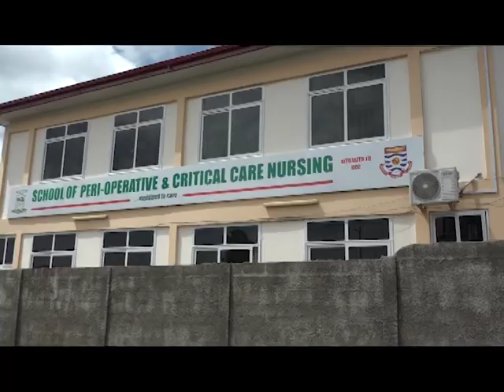CRITICAL CARE NURSING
records available to the health ministry showed a mad rush of health workers seeking to be recruited to Barbados.

this followed a recent agreement between the prime minister of that country and president Akufo-Addo.

Deputy health minister, alexander Abban, wondered why health workers are eager to work outside their own country.